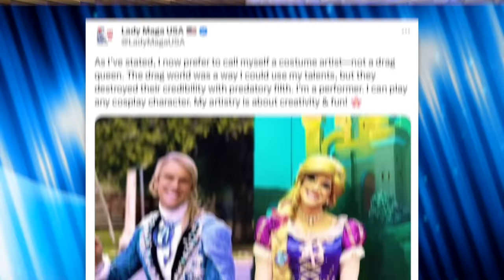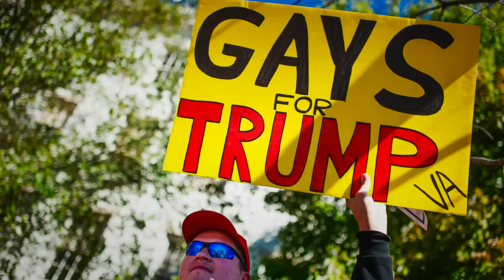Gay Trump Supporters Showed Up to Pride… It Did NOT Go Well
The New York Post published a profile about several gay Trump supporters who say they felt “left out” at this year’s pride after showing up with a Trump flag. We’ll talk about their experience and the perplexing phenomenon of gay conservatism as well.

Dave Rubin Says LGBTQ+ People Should Want to Live in Far Right Country (@DaveClips)